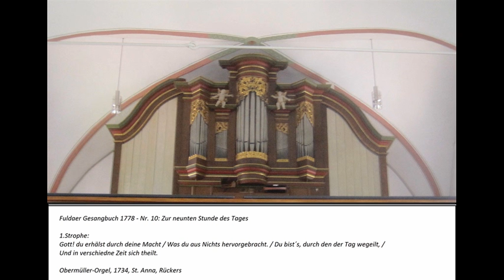Fuldaer Gesangbuch 1778 (Nr. 10) - Gott, du erhälst durch deine Macht